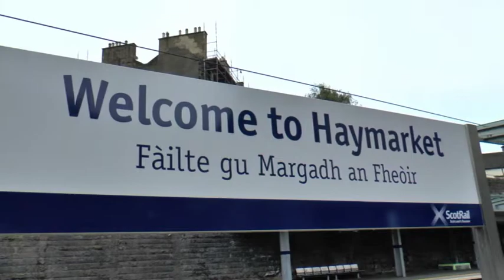Class 68004, 68007 Fife Circle and 68014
Another short trip to Scotland, video at in the Edinburgh area plus on shot at Banbury.